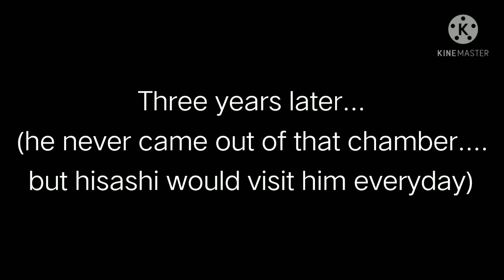"Raised by the villains..."[Traitor/Hisashi(AFO)/Brother AU][Ep 3][Bnha][GCS]Original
Sorry that this is short but to post regularly i will be posting small small vids.